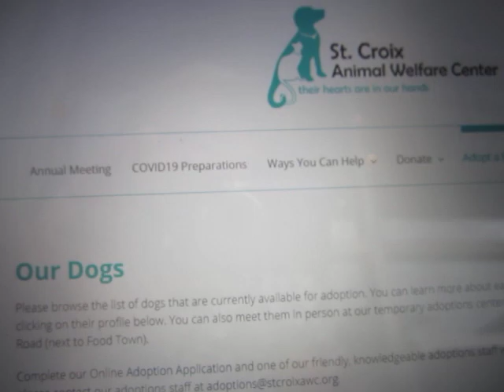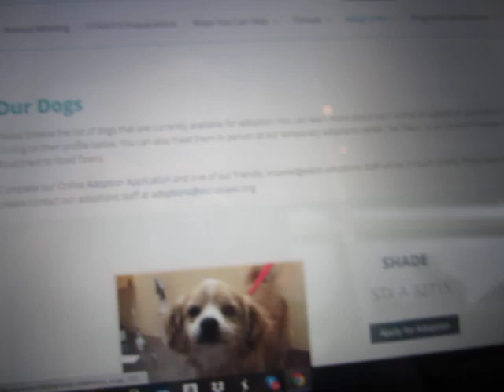Here Is Your Chance to Get Your Own Sancho Panza Dog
There are now TWO Sancho Dogs (St. Croix Maned Snickerdoodles) available for adoption at the St. Croix (Virgin Islands) animal shelter.